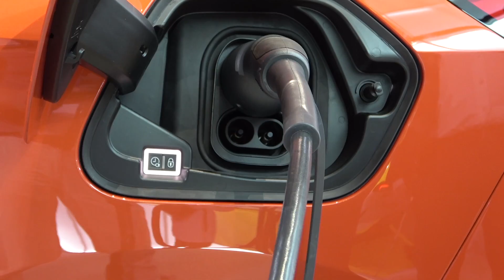Salon de Francfort : Opel Corsa e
Apparue initialement en 1982, l’Opel Corsa vient d’opérer sa cinquième mue, après avoir été produite à 13,6 millions d’exemplaires.